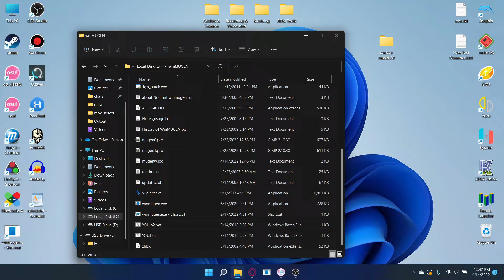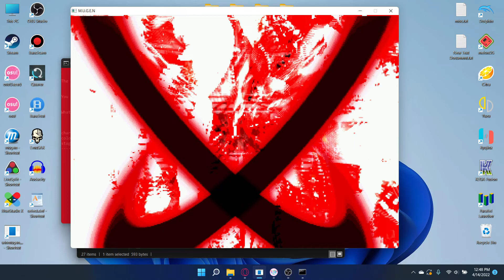winMUGEN: The Will of Demise EX VS you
This is the first time I'm recording a .bat edit. I hope y'all like my Desktop.

The Will of Demise EX by DonaldCrafter1213
you by thunder sword